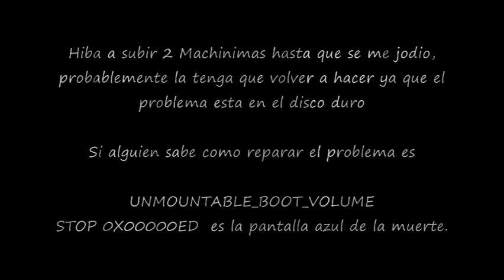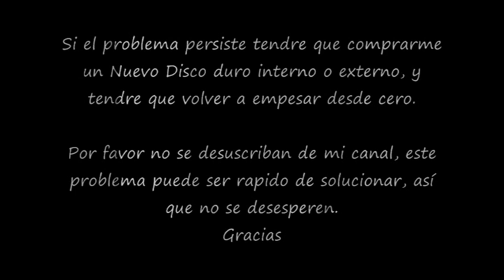Aviso Importante!!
MI COMPUTADORA A MUERTO :( NOOOOOOOOOOOOOOOOOOOOOOOOOOOOOOOOOO

Por favor no se desesperen por la cual no suba videos, no se desuscriban este problema puede pasar rapido así que ustedes tranquilos. No subire videos tal ves dentro de 1 o 2 semanas. :( Espero que comprendan mi problema